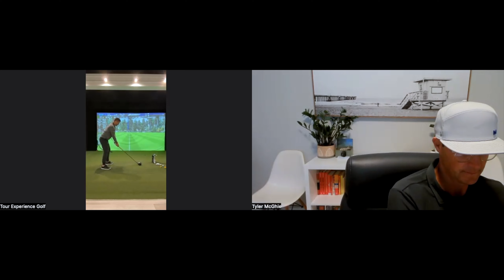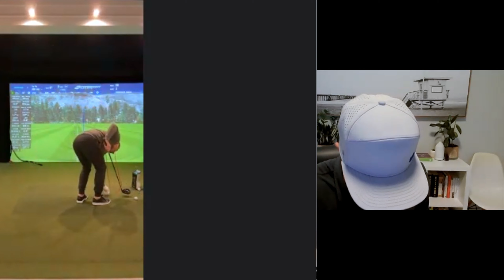WEEKLY COACHING TO SHOOTING UNDER PAR WITH IAN FRASER (WEEK 3)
BOOK A FULL DAY IN-PERSON EXPERIENCE WITH TYLER (8am-4pm) at OCN.

For info on MMG Performance and the programs offered from elite junior development, check out:

Good luck in your pursuit of great golf!

Tyler

TIMESTAMPS:
00:00 - Review of Ian's 9 holes
05:30 - Current swing focuses
06:05 - On couse blog chat
07:16 - Coaching on the push shot
09:46 - Band warm up
11:21 - New drill
21:00 - Doing the work
22:32 - Small adjustments
27:30 - Swing change ideas
32:40 - Training drill
36:00 - Increasing the odds
37:00 - Driver setup